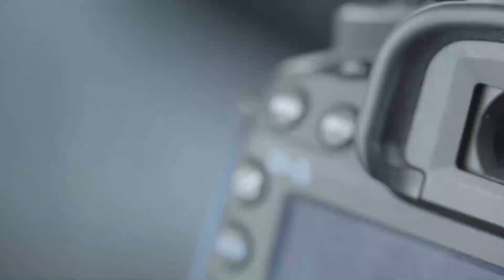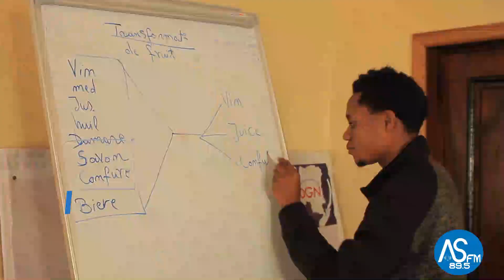Kalemie : la DGN forme les jeunes à l'entreprenariat, les brevets et leurs financements arrivent